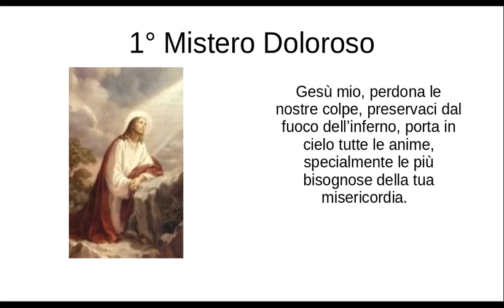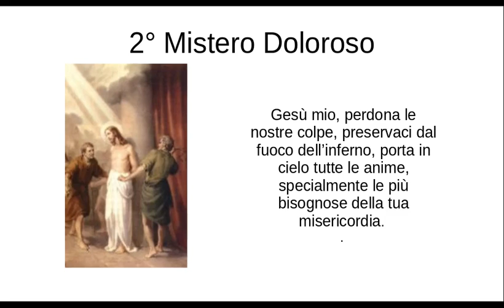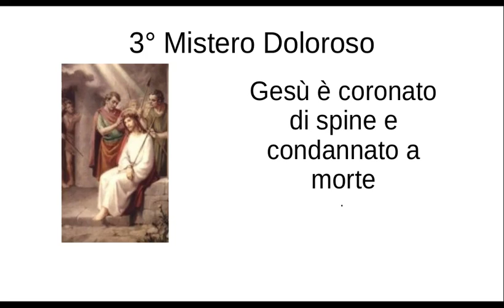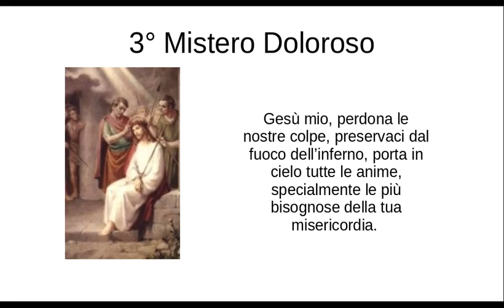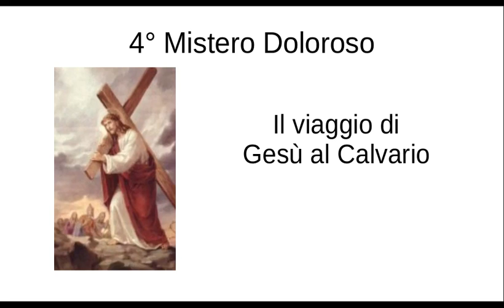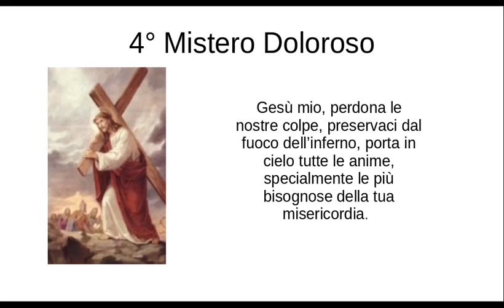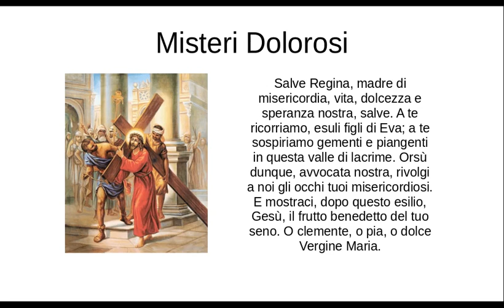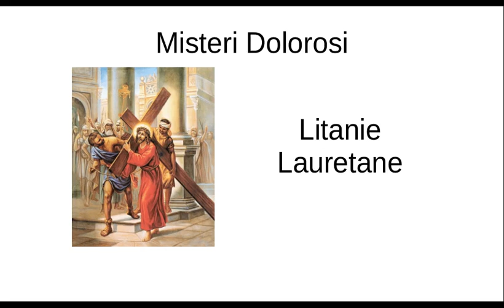Santo Rosario - Misteri Dolorosi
Recita del Santo Rosario

Misteri Dolorosi (martedì e venerdì)